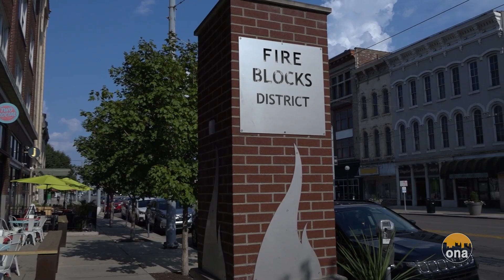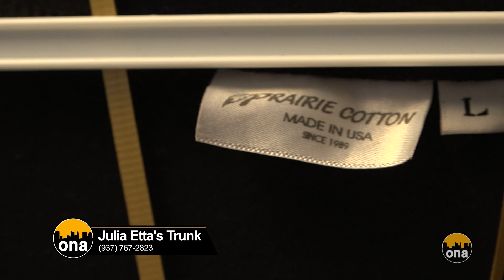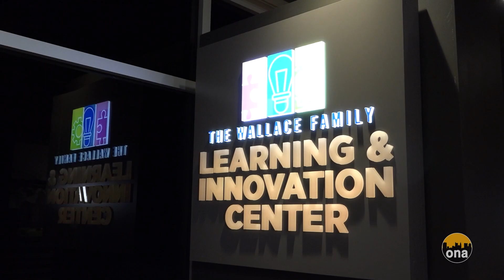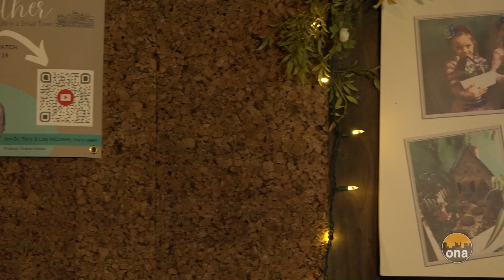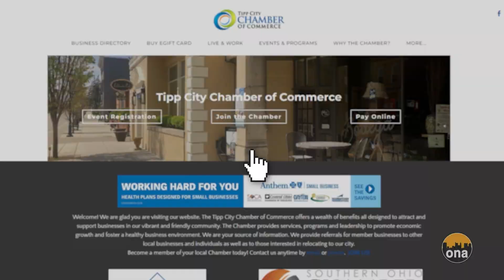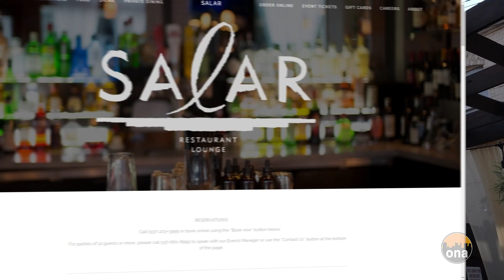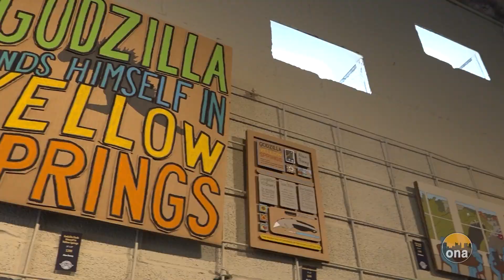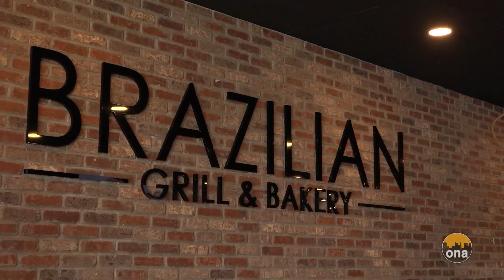The West Central Ohio Show!